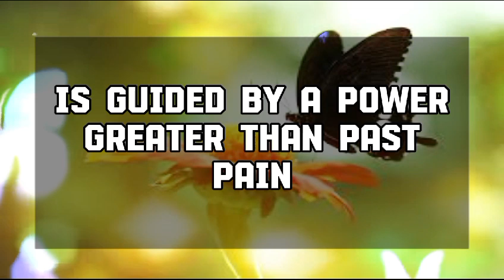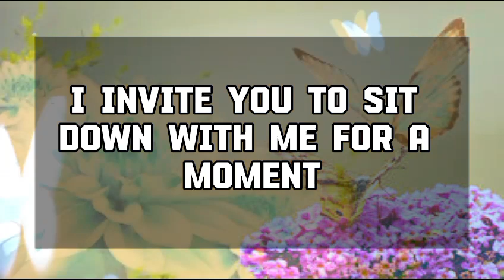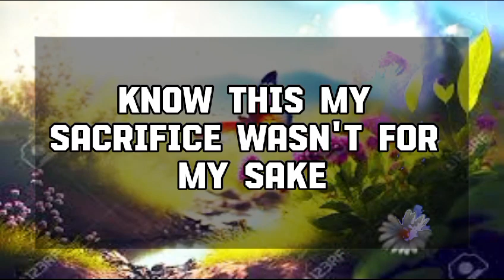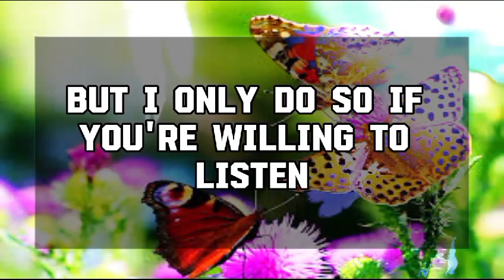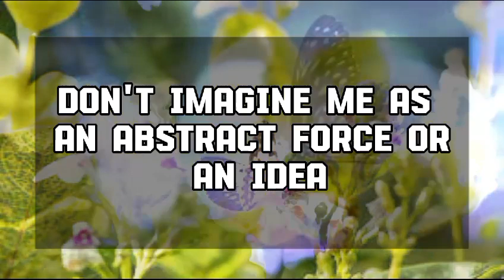God Message Today: A famous celebrity will show up at your place..God message || Universe message